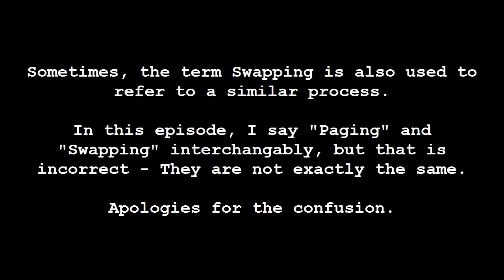RAM Paging and Thrashing - Friday Minis 77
We take a look at what happens when you run out of RAM!

My appreciation extends to the creators of the following external assets that made this video possible:
ISRC: USUAN1200100

= 0612 TV =
0612 TV is your one stop for general geekery! Learn about a variety of technology-related subjects, including Photography, General Computing, Audio/Video Production and Image Manipulation!